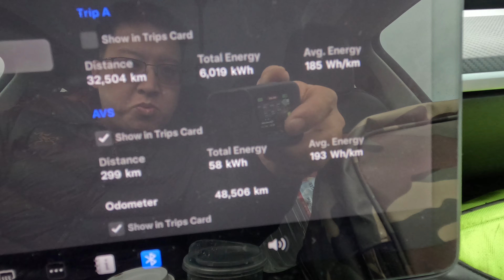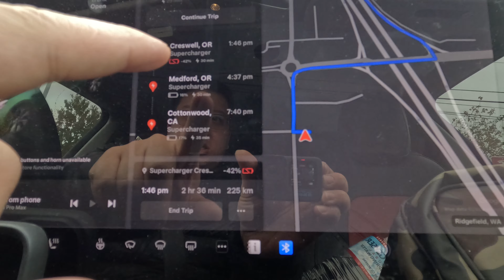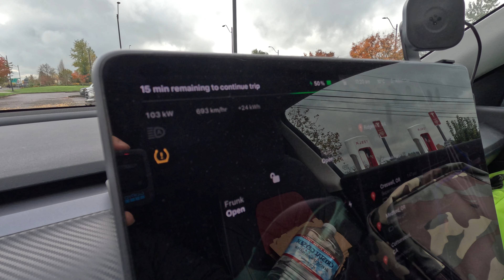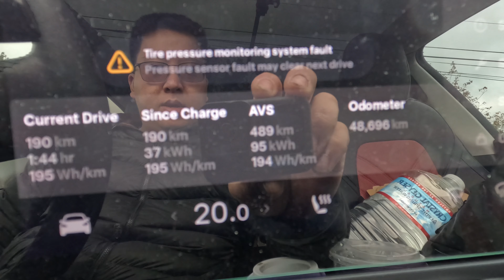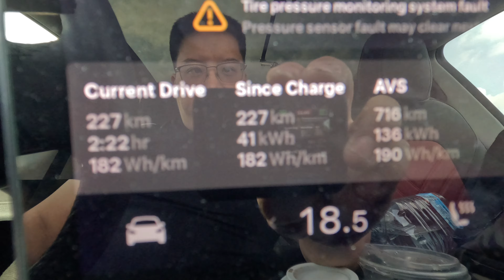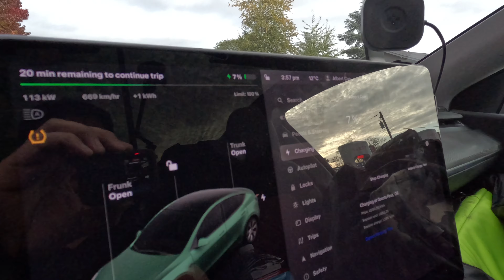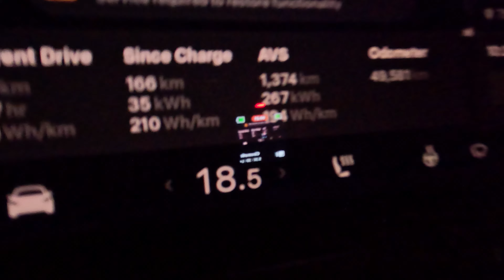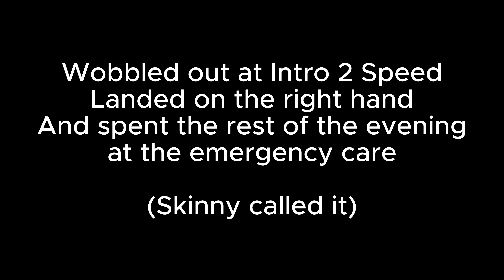Days before AVS 2023 Vlog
00:00 Intro
00:31 Leaving YVR
01:34 1st Charge - Tacoma, WA
02:53 2nd Charge - Ridgefield, WA
06:29 3rd Charge - Creswell, OR
08:08 4th Charge - Grants Pass, OR
09:38 6th Charge - Williams, CA
10:53 On the Way to Intro2Speed SF Bay
11:30 Someone is sad :'(
12:12 Sho Scott Interview
13:25 Spreading EUC Gospel to Mrs. Darnell
15:54 Late Night Practice!
16:04 Wait... Seated Riding Already?!
16:22 Proud Moments
16:59 Riding to Burritos
17:50 Rock On
18:46 Last Minute Tweaks